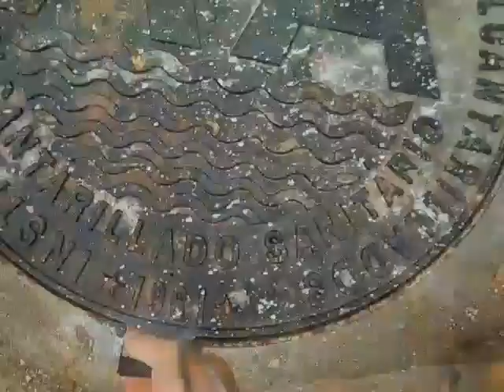La Ecovilla June 9th 2011